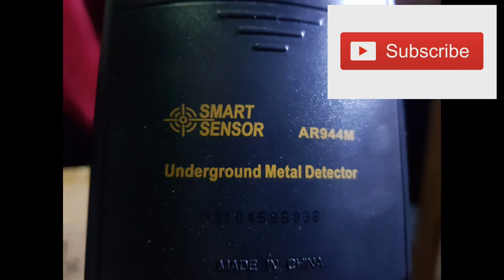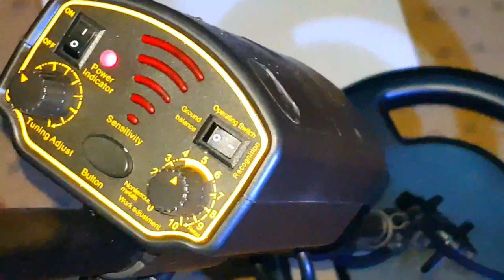GOLD PROSPECTING TOOL USING SMART SENSOR METAL DETECTOR